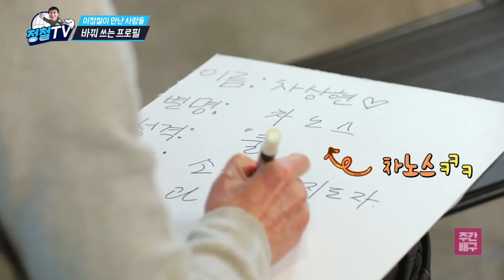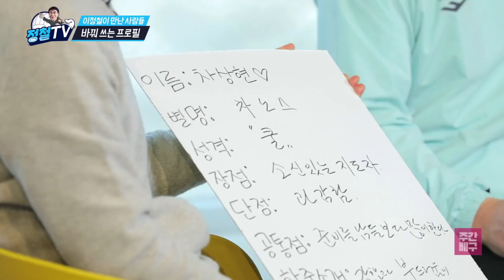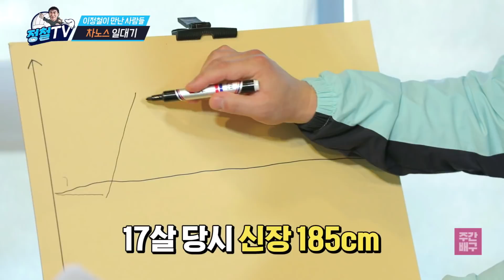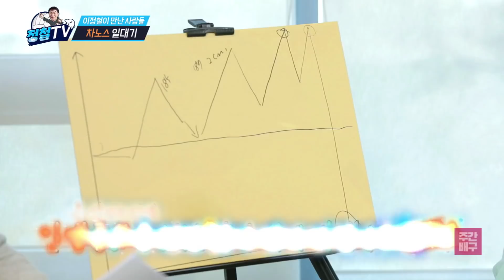[SBSSPORTS] 정철tv